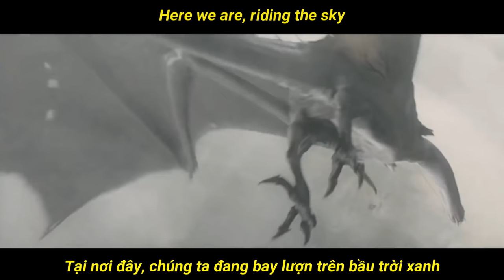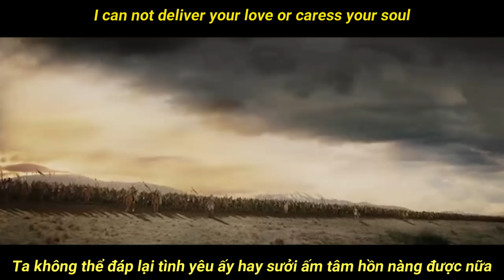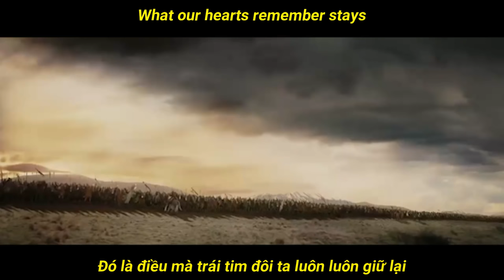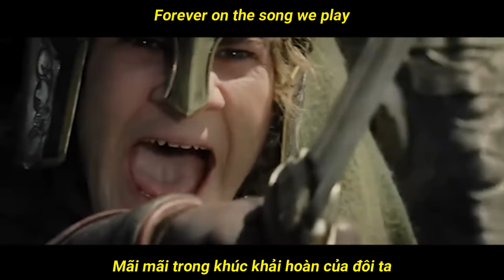(Lyrics + Vietsub) Star Sky - Two Steps From Hell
Facebook thành viên Rock Rabbit:
- Rock Rabbit:

Two Steps From Hell không phải là 1 ban nhạc mà là tên 1 công ty chuyên sản xuất nhạc cho phim, trailer, trò chơi điện tử. Star Sky là bài bài hát thứ 24 trong album Battlecry được công ty này phát hành vào năm 2015.